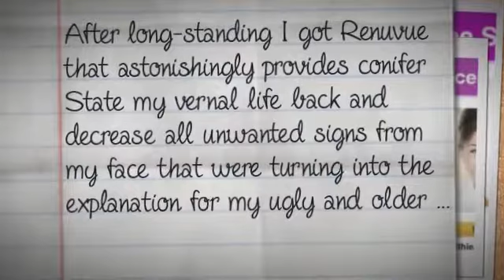Is Renuvue Risk Free Trial Only Hare !!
I found Renuvue the foremost effective new skin care formula that has the very good combination of fixings blends that not entirely provides healthy moisturized skin but together decrease all the anti aging signs from the skin. there unit many lines around my eyes and various face areas that completely nonexistent from my face through such active methodology. Before pattern Renuvue my skin aging was increasing and ugly signs were showing day by day due to my lower supermolecule level.